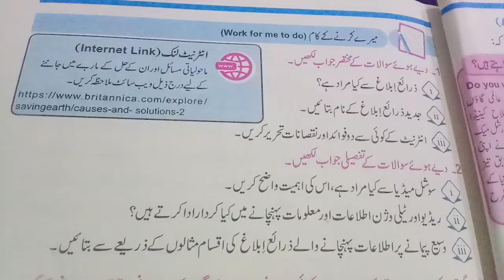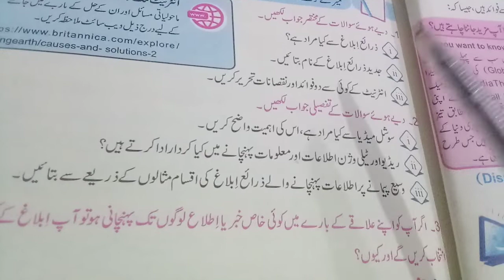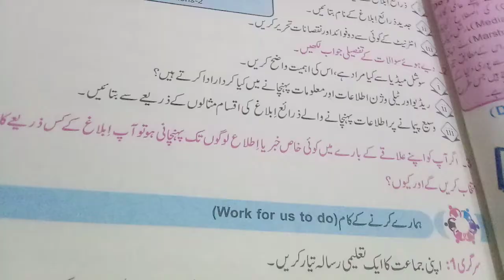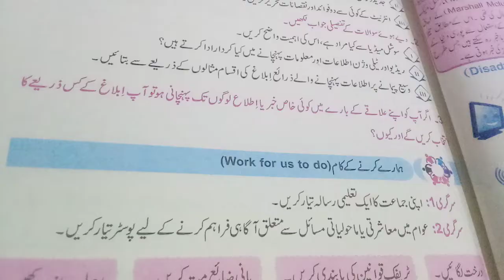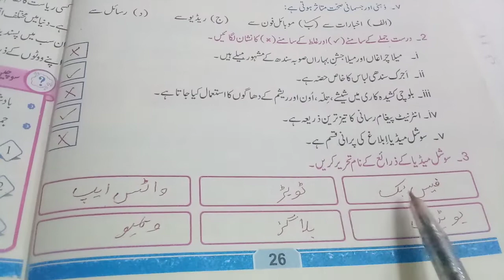معاشرتی علوم جماعت پنجم یکساں قومی نصاب کے مطابق باب دوم ذرائع ابلاغ / مشقی سرگرمیاں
1. Solved exercise unit # 2